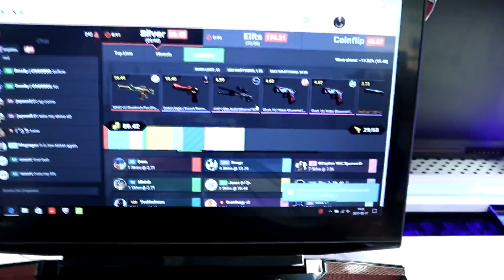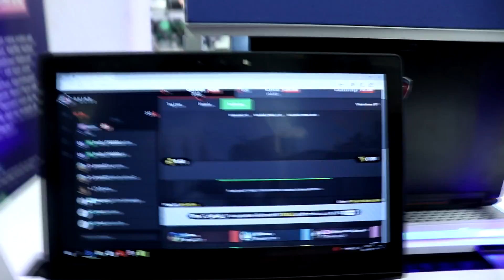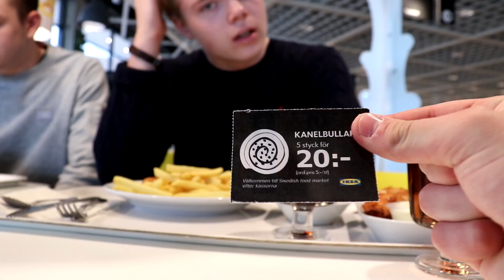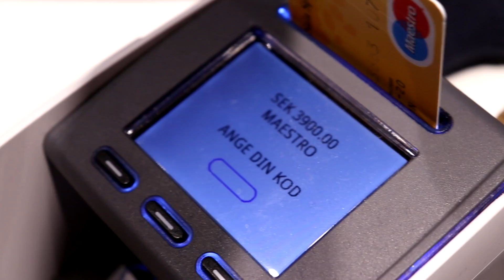EN DAG I VÄSTERÅS MED GRABBARNA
↓FÖR ATT VINNA MINA INSTAGRAM TÄVLINGAR↓
◆ Sätt på notis klockan! 🔔
◆ Likea och kommentera ALLA mina bilder! ✔

♥ Om du VILL, så får du jättegärna swisha mig: 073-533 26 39 ♥
(Då jag kommer ha YouTube som fulltids-jobb när skolan är slut)

Tack!